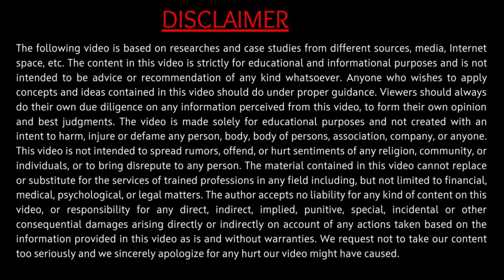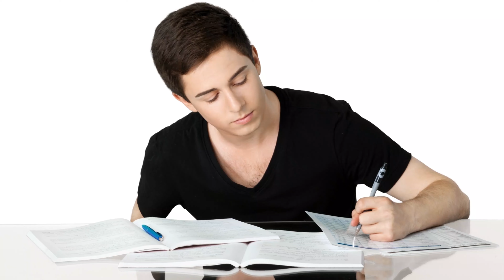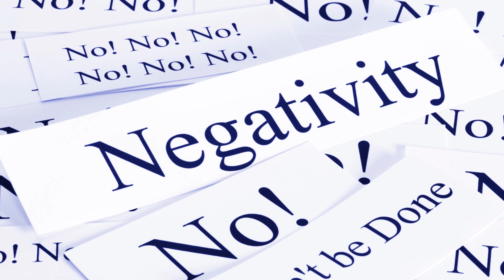Exams Special | पढाई करने का सबसे अच्छा समय क्या है? | When is the Best time to Study?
What is the best time to study? Day or Night? BET! दिन में पढ़े या रात में ? पढाई करने का सबसे अच्छा समय क्या है?

FREE Gita Course
Our Mission is to spread the teachings of Bhagavad Gita in the most easiest and practical way, for that we have started Our FREE Gita Course, as of now more than 35483+ students have registered till now! So what are you waiting for ?
Financial Contributions
We need 🙂 Your support so that we can create more such content,
If you think that our work is important and we can help the nation, please help us.

Table of Contents
00:00 Revision
00:58 Best Time for Study according to Bhagavad Gita
02:54 #1 Social Distractions
03:33 #2 Pin-drop silence in Morning
04:08 #3 Prominence of Sattva Guna in Morning
05:14 #4 Regulated Life and Natural Sync with Schedules
06:35 Bonus : Special Tips for Waking Early
Our Youtube Setup
- Sony ZV1
- Rode Mic
Suggested Videos
We are continuously working to spread the Message of Vedas, Sanatan Dharma and for this end, we have launched many initiatives including FREE Gita Course.

To shoot our Videos we need to use Audio Interfaces, Cameras, Pay Editing fees to Editors, and many other expenses for costumes ,assets etc.
For our Courses, we need to pay for Zoom accounts. We are distributing Bhagavad Gita to those who cannot afford it Free of Cost. We are not doing anything for profit, but still for supporting our Volunteers and our Events we need funds.
For all these things We need your Support, your contributions in any manner are appreciated :

1. You can Donate to us or any UPI on 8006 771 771.